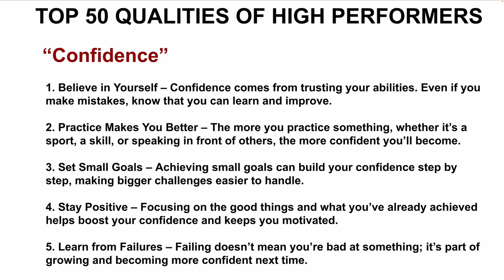TOP 50 QUALITIES OF HIGH PERFORMERS | CONFIDENCE | CAREER SUCCESS TIPS | PROMOTION| InterviewDOT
**High Performers: Confidence and Commitment to Quality**

Confidence and a commitment to quality are defining traits of high performers across industries. These individuals set themselves apart by their unwavering belief in their abilities and their relentless pursuit of excellence in every task they undertake. High performers are confident, not in a way that is arrogant, but rooted in their competence, experience, and willingness to grow. Their dedication to maintaining high standards of quality enables them to consistently deliver outstanding results and exceed expectations.

Here’s how high performers exhibit confidence and deliver top-quality work:

### **1. Confidence Built on Competence**

The confidence of high performers stems from their expertise and deep knowledge in their fields. This confidence empowers them to tackle challenges head-on, make decisions under pressure, and inspire trust among colleagues, clients, and stakeholders.

- **Mastery of Skills**: High performers have invested time and effort into mastering their craft. They possess a deep understanding of the tools, techniques, and processes needed to deliver exceptional results. This mastery breeds confidence, as they know they are equipped to handle any situation that comes their way.

- **Continuous Learning**: Despite their competence, high performers never stop learning. They are confident enough to acknowledge that there is always room for improvement and growth. This mindset of continuous learning keeps them at the cutting edge of their fields, further strengthening their confidence.

- **Problem-Solving Abilities**: High performers thrive when faced with complex challenges. Their confidence comes from their ability to analyze problems, develop creative solutions, and implement them effectively. They approach problems not with fear, but with the confidence that they will find a way to succeed.

### **2. Delivering Quality Through Attention to Detail**

High performers are known for their meticulous attention to detail, which ensures that they consistently produce high-quality work. They take pride in doing things right the first time and strive for excellence in every aspect of their work.

- **Setting High Standards**: High performers set exceptionally high standards for themselves and others. They are not satisfied with mediocrity and always aim for excellence. This commitment to quality pushes them to go above and beyond in everything they do, whether it’s delivering a presentation, completing a project, or interacting with clients.

- **Precision and Accuracy**: Whether they are coding software, designing products, or creating strategies, high performers pay close attention to details. They carefully review their work, identify potential errors, and ensure everything aligns with their high standards of quality. This precision ensures that their output is reliable and trustworthy.

- **Thoroughness and Completeness**: High performers don’t cut corners. They take the time to ensure that their work is thorough and complete, even if it requires extra effort. They double-check their work, seek feedback, and make necessary revisions to ensure it meets the highest quality standards before delivering it.

### **3. Confidence in Decision-Making**

High performers are confident decision-makers. Their ability to assess situations, weigh options, and make informed decisions sets them apart from others. This confidence in decision-making allows them to act quickly and effectively, even in high-pressure situations.

- **Rational Decision-Making**: High performers rely on a rational and evidence-based approach when making decisions. They gather all relevant information, analyze it critically, and then make decisions confidently. This logical process reduces uncertainty and increases the likelihood of making the right choices.

- **Decisiveness Under Pressure**: High performers maintain composure and decisiveness, even in challenging or uncertain situations. Their confidence enables them to make quick decisions without second-guessing or hesitating. This ability to act decisively, especially under pressure, contributes to their reputation for reliability and leadership.

- **Confidence to Take Risks**: High performers understand that innovation and success often require taking calculated risks. Their confidence in their abilities allows them to take bold steps and explore new opportunities. They embrace risk as a necessary part of growth, while remaining aware of potential challenges and mitigating them effectively.